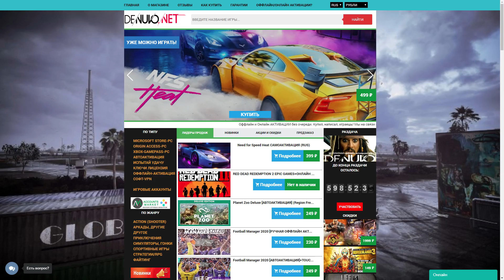Red Dead Redemption 2 вышел! Какая защита в игре? Оптимизация на FX 8320/1060 и др.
Рассматриваем выход Red Dead Redemption 2 на ПК! Какая защита присутствует в игре? Какова оптимизация на примере процессора FX 8320 (@4,4Ghz), 16 Ram (1910Mhz) и видеокарты 1060  и др.